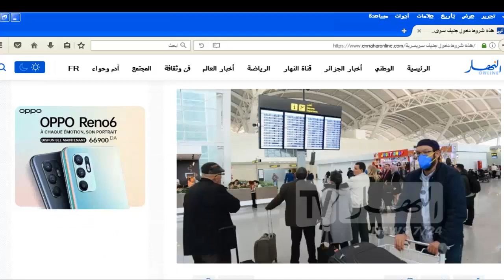شروط دخول مدينة جنيف السويسرية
إليكم شروط دخول مدينة جنيف السويسرية هذا ما ورد عن موضوع موقع النهار . رابط موضوع موقع النهار المستخدم في الشرح
قناتي